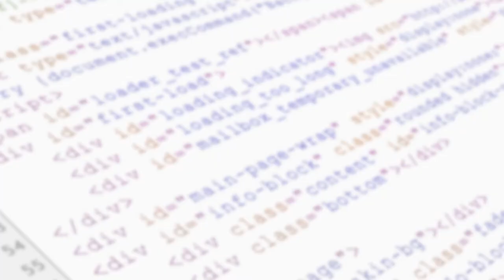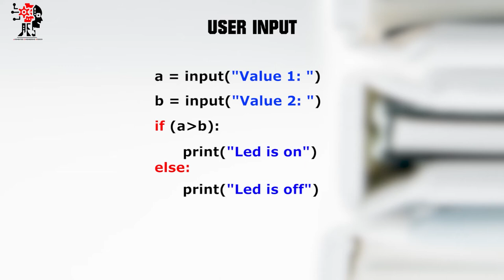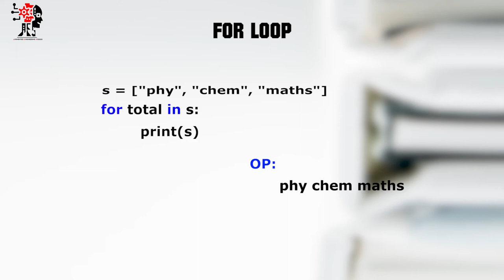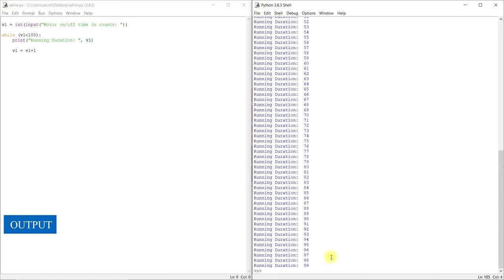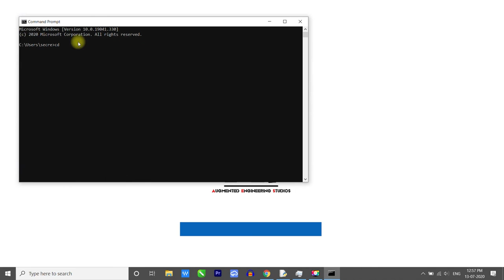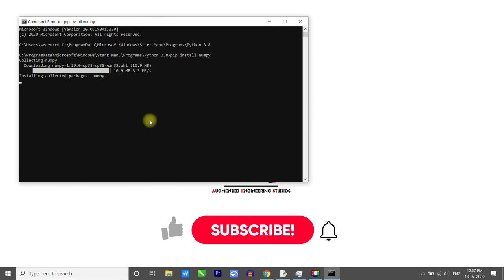Python Basics Part 1| IF ELSE, LOOPS| USER INPUT | LIBRARIES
Python Basics in Tamil, this video covers about if else statement, loops and getting input from user also installing libraries

0:00 - Introduction
0:10 - Print Statement
0:32 - If Else Statement
1:05 - User Input Function
1:34 - Loop's
1:57 - For Loop
2:58 - While Loop
3:24 - While Loop and User Input
4:00 - Time Delay
4:35 - Installing Library